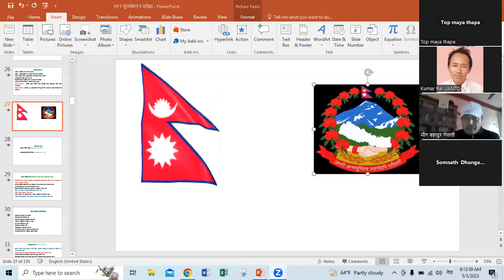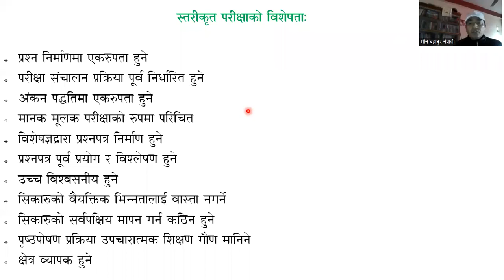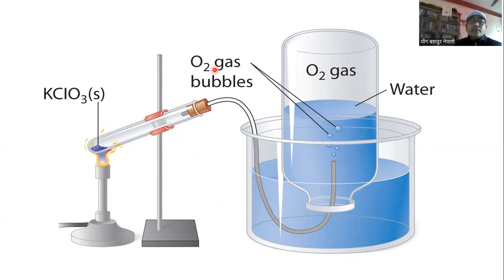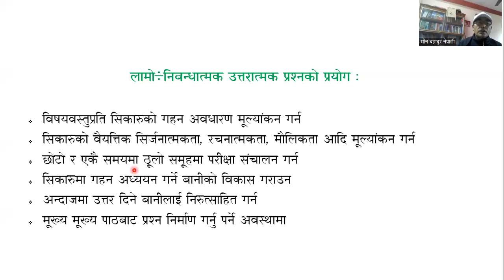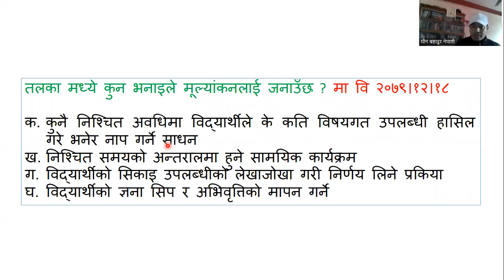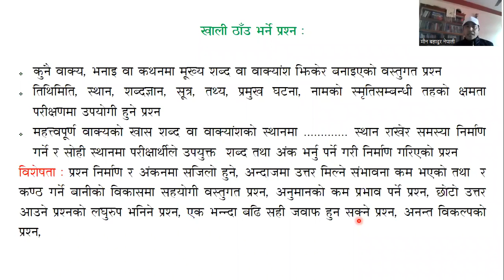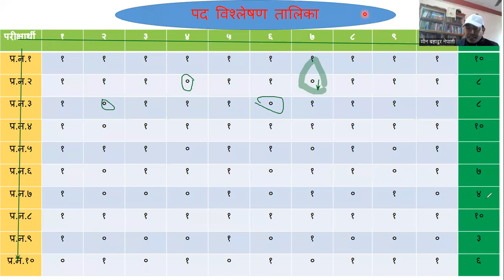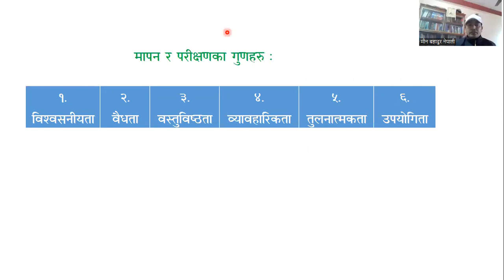TSC class मूल्यांकन र परीक्षा खण्ड ख ७ भाग‍ २ बैशाख २०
बैशाख २० गते संचालित कक्षा
एकीकृत अखिल नेपाल शिक्षक संगठन केन्द्रिय समितिद्धारा संचालित ४५ दिने निशुल्क शिक्षक सेवा आयोग तयारी कक्षा प्रथम पत्रमा उल्लेखित सवै विषयवस्तुवारे अध्यायन गर्न यस लिङ्कमा क्लिक गर्नुहाेला ।